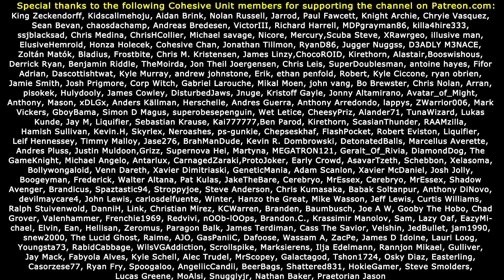INSTITUTE EVIL ENDING! Fallout 4 Evil Female Let's Play (#69)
The final part of the BJ Laser Fallout 4 playthrough!